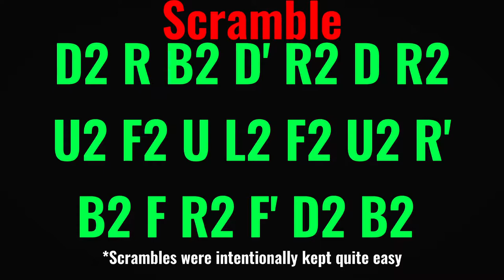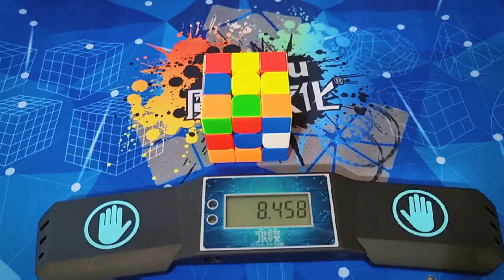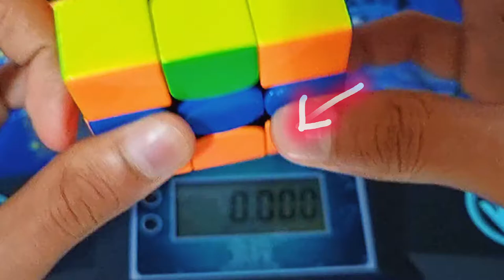1 Scramble, 5 Cubes | Ft. a beautiful 6.78 single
1 Scramble, 5 Cubes with a really fast 6.78 single
Contents of the video
00:00 - Intro
00:14 - Scrambling
00:33 - MoYu Weilong Gts3m
00:50 - Dayan Tengyun v2
01:09 - Gan 354m v2
01:29 - MoYu RS3M 2020
01:45 - Gan 356 XS
01:58 - Blooper